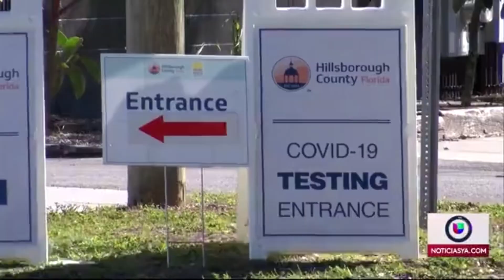Ómicron "se dispara" en Florida, advierten expertos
La variante del COVID-19 está propagándose a lo largo del estado del sol, generando miles de contagios diarios. El llamado es a vacunarse y seguir las medidas de bioseguridad.

Además te invitamos a sintonizar a de lunes a viernes nuestra edición matutina de DespiertaOrlando desde las 6 a.m., EdiciónDigitalOrlando a las 12:30 p.m. y nuestras emisiones de NoticiasUnivisionOrlando a las 6 p.m. y 11 p.m.